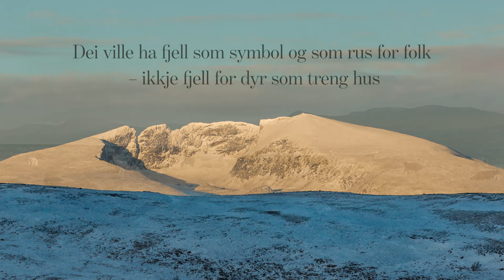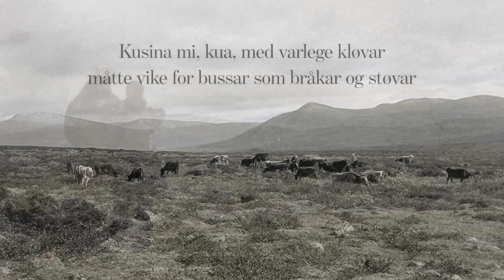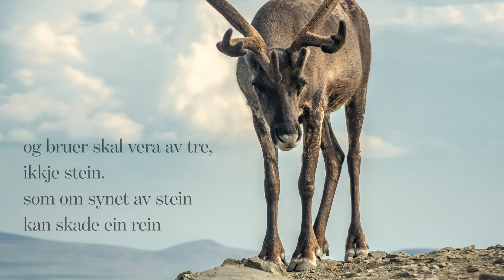DET MYNDIGHEITENE VILLE HA – Elegi for Vesllie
Miljøverndepartementet har bestemt at setra Vesllie på Dovrefjell skal rivast – av omsyn til villreinen. Men villreinen sjølv har til no ikkje uttala seg i saka. I denne songen får han – hovudaktøren – endeleg høve til å oppsummere. – Signer oppropet «Stopp saneringen av setrene i Vesllie!» på